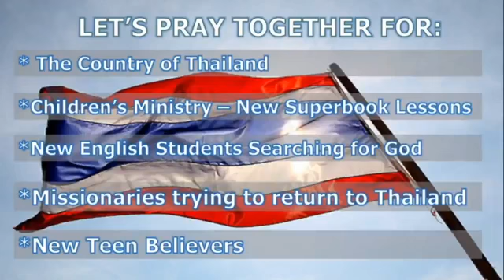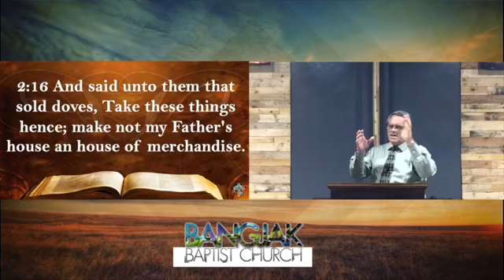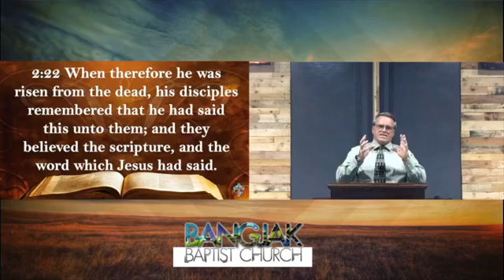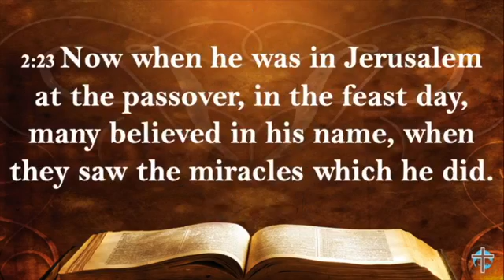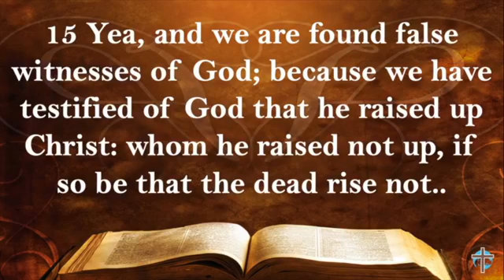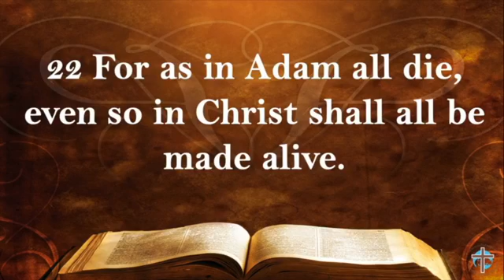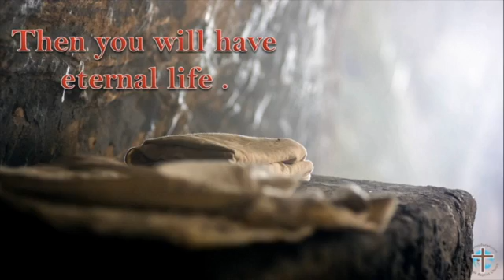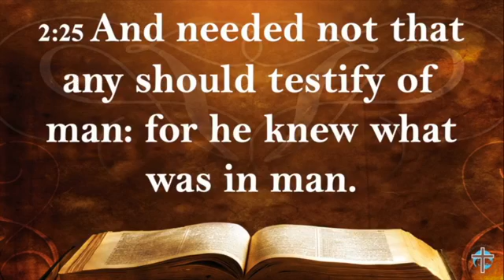English Worship 18-10-2020